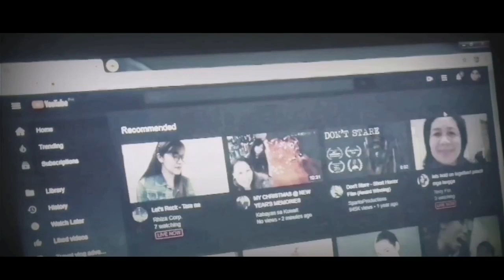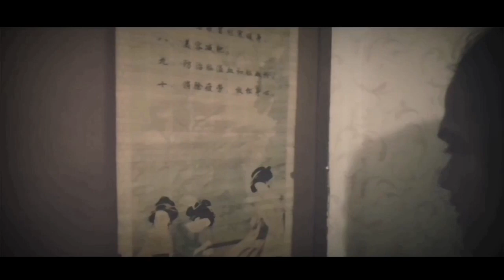TAGALOG/LIVE STREAM horror short film, dont be alone if yuo live stream(2019)horror shorth film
'' TITLE ''
LIVE STREAM

A SHORT STORY HORROR SHORT FILM
is don't be alone doing live stream, and go to a place that very quiet, because not only as can live in a quiet place.

STORY MAKE IYA MAE MUJAL
DIREKTED BY IYA MAE MUJAL

2.  "its fair use" No copyright is claimed and to the extent  that material may appear to be infringed , I assert that such alleged infringement is permissible under U.S. and Philippine copyright law. If you believe material have been used in an unauthorized manner, please contact the poster.
3. This Video is not associated with any company or products mentioned on the video.
4. No intention to infringe photos or audio used in this video.